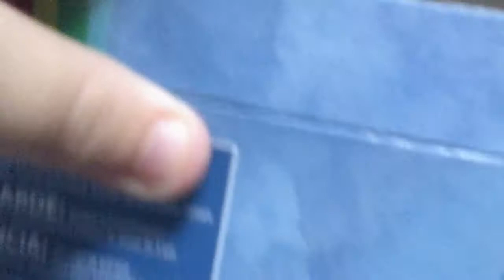Two baby alive😆😅😁😂😀😊☺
Now I have two Baby Alive what should go wrong